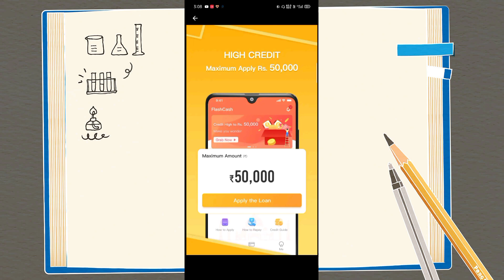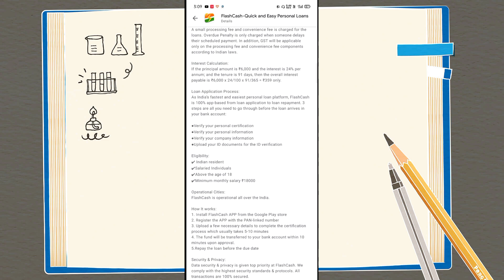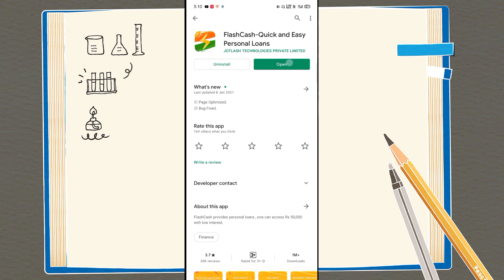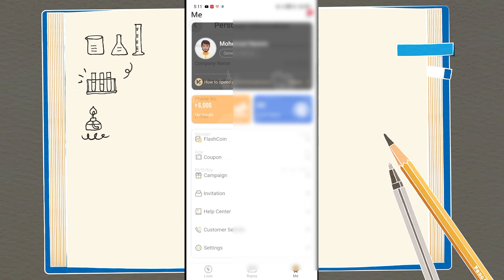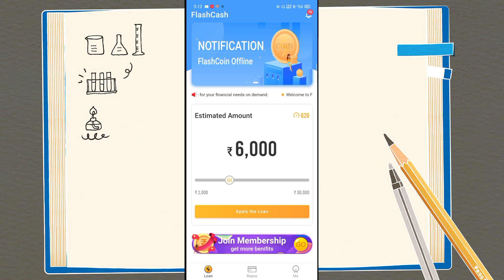instant personal loan app 2021 India | Live Proof loan ₹50,000 Zero CIBIL score loan No income Proof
instant personal loan app 2021 India | Live Proof loan ₹50,000 Zero CIBIL score loan No income Proof,2021 Best 3 NBFC Loan app | LIVE PROOF instant personal loan apply | Aadhar card loan app | loan app
instant Personal loan app,NBFC registered Finance

1 lakh instant personal loan